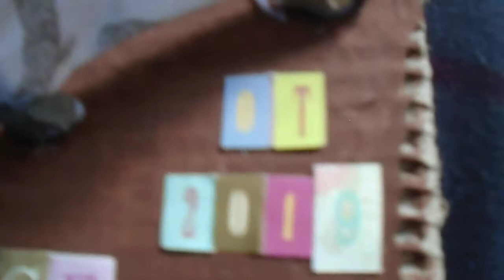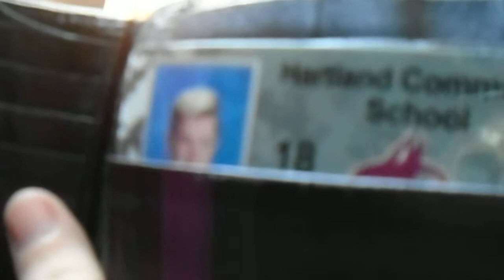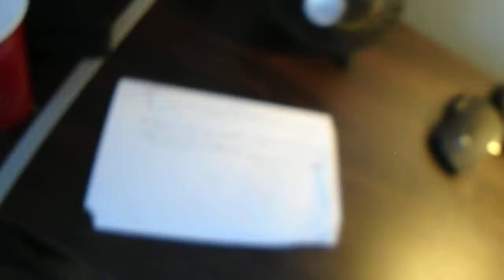2020 room tour!!!!!